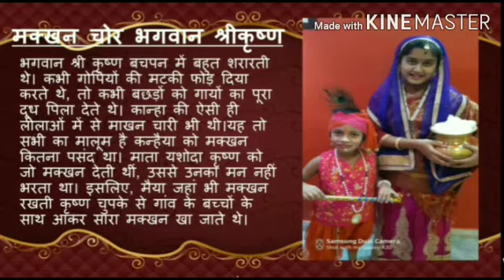Janmashtami celebrated at LCGVM (2020)